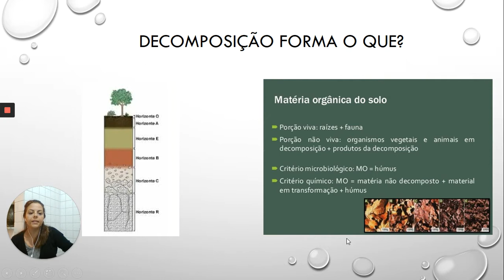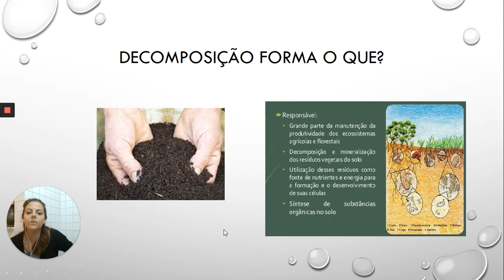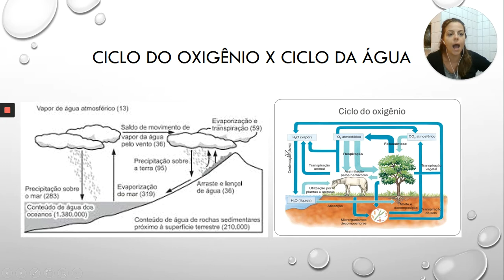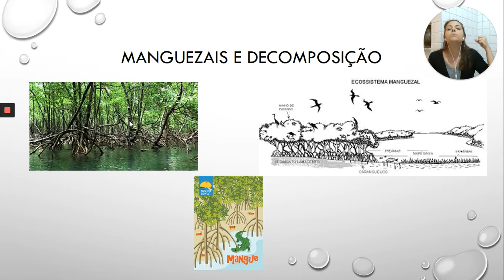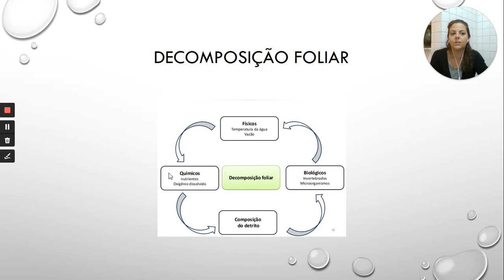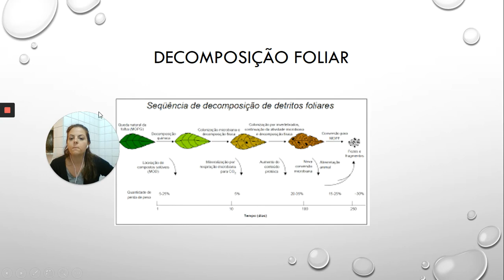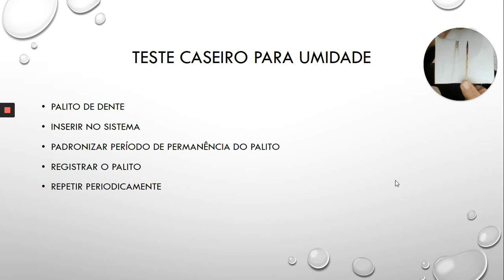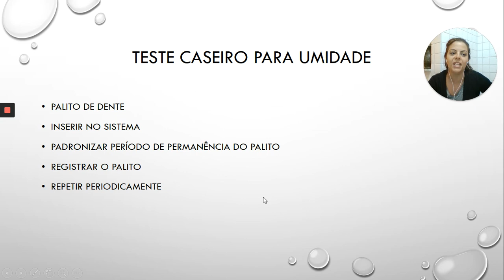acompanhamento de sistema decompositor foliar- umidade- amaas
aula da disciplna de amaas do etim em meio ambiente